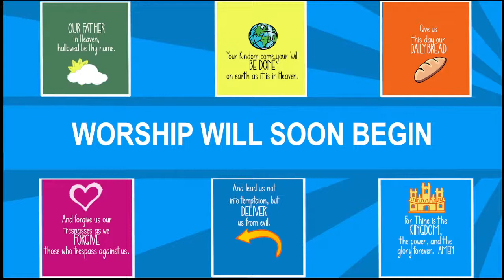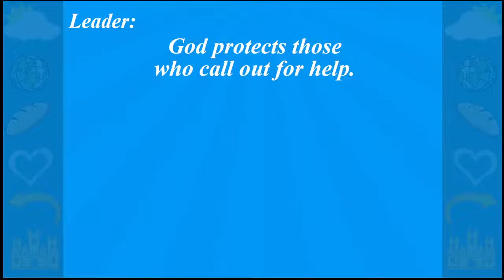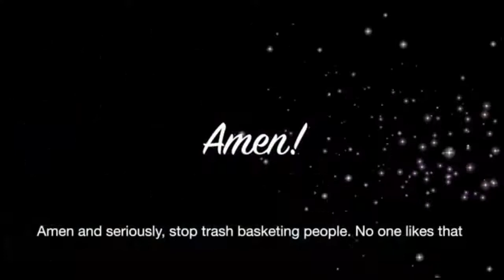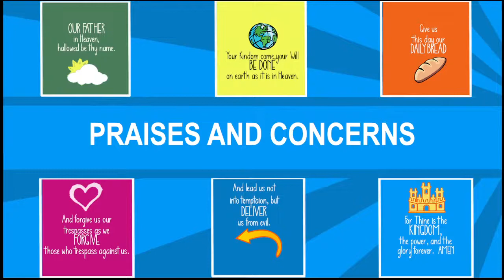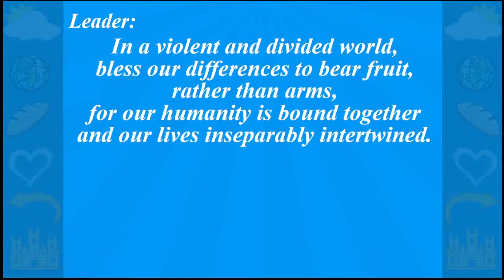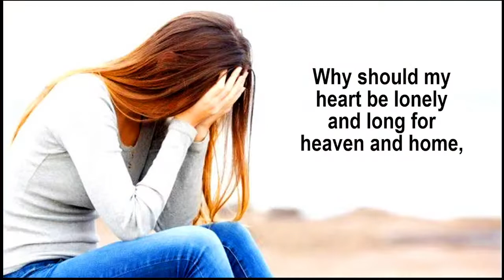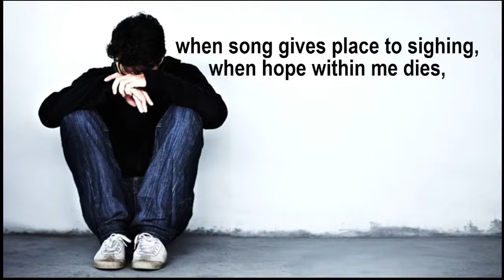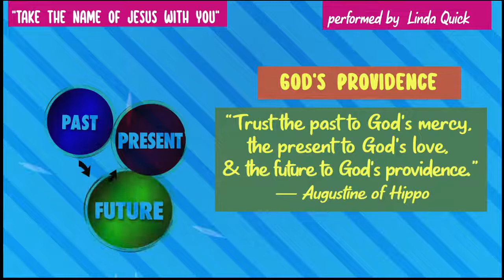Aug 21, 2022 Join us for worship! Pastor Ronnie begins continues the sermon series, "Your Lord's…